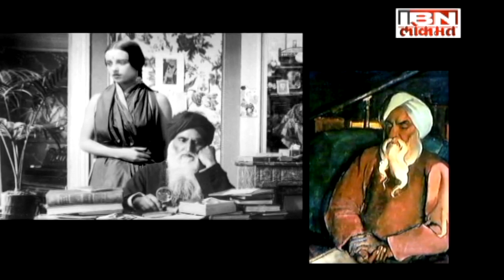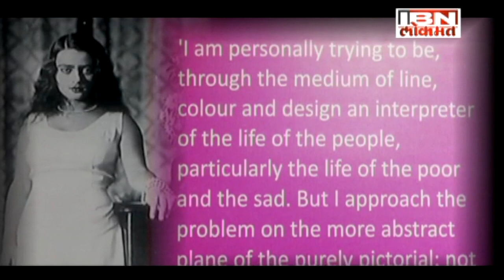Life and Works of Artist Amrita Sher-Gil (TV Documentary Part 1)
A celebrated Hungarian-Indian painter, Amrita Sher-Gil has been called 'one of the greatest avant-garde women artists of the early 20th century' and a pioneer in modern Indian art. She first gained recognition at the age of 19, for her oil painting titled Young Girls (1932).

Sher-Gil once wrote to a friend, saying, "I can only paint in India. Europe belongs to Picasso, Matisse, Braque. India belongs only to me"

Producer/Presenter: Priyanka Desai
Videographer: Ramesh Bhatt
Video Editor: Sharad Badhe